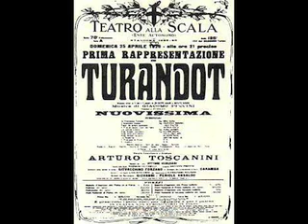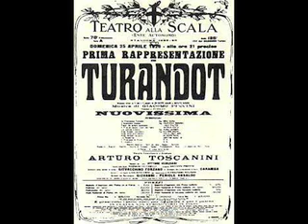Turandot (1 of 2) - Original Alfano Ending Version ("Alfano I")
This is the final part of Turandot, as originally composed by Alfano ("Alfano I").  Toscanini didn't like it and significantly redacted, reviewed and cut it. Of the Alfano I version, about three minutes were cut for performance by Toscanini and it is this shortened edited version that is usually performed in theaters ("Alfano II").

Puccini died without completing Turandot. He left behind 36 pages of sketches on 23 sheets for the end of Turandot, together with instructions that Riccardo Zandonai should finish the opera. Puccini's son Tonio objected, and eventually Franco Alfano was chosen to flesh out the sketches. Alfano was chosen because his opera "La leggenda di Sakùntala" resembled Turandot in its setting and heavy orchestration.

Alfano provided a first version of the ending with a few passages of his own, and even a few sentences added to the libretto which was not considered complete even by Puccini himself. But Toscanini didn't like it and edited it. Of the Alfano I version, about three minutes were cut for performance by Toscanini and it is this shortened version that is usually performed in theaters (Alfano II).

The premiere of Turandot was at La Scala, Milan, on Sunday April 25, 1926, one year and five months after Puccini's death. It was conducted by Arturo Toscanini. In the middle of Act III, two measures after the words "Liù, poesia!", the orchestra rested. Toscanini stopped and laid down his baton. He turned to the audience and announced: "Qui finisce l'opera, perché a questo punto il maestro è morto" ("Here the opera ends, because at this point the maestro died"). The curtain was lowered slowly. Toscanini apparently never conducted the opera again.

This is "Alfano I", i.e. the version that Toscani rejected. It sounds quite loud, but it actually reflects the actual taste in Italy at that time, and it fits much better the the gap left by Giacomo Puccini before dying.

I like this version better, because it gives Calaf more time to fall in love with Turandot after the death of Liu'.

Let me know your comments! (more)